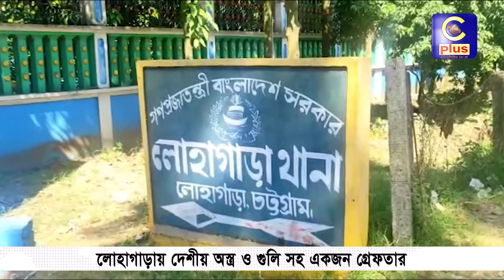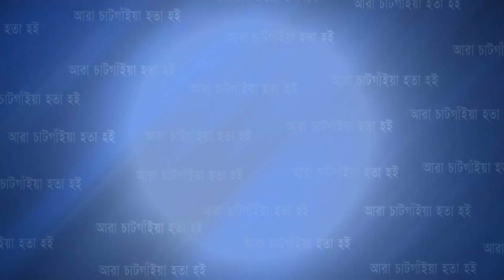লোহাগাড়ায় দেশীয় অ স্ত্র ও গু লি সহ একজন গ্রে ফ তার | Cplus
লোহাগাড়ায় দেশীয় অ স্ত্র ও গু লি সহ একজন গ্রে ফ তার

Slogan: আরাঁ চাটগাঁইয়া হতা হই
Country: Bangladesh
Language: Bengali।Chittagong Language
Broadcast area: Online